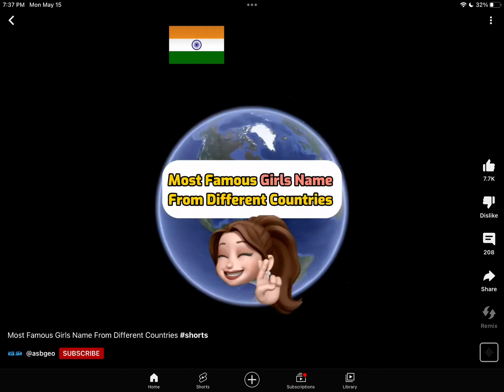Most famous girl names from different countries